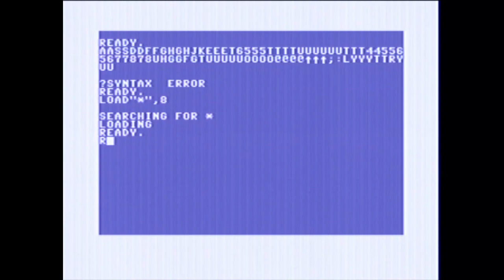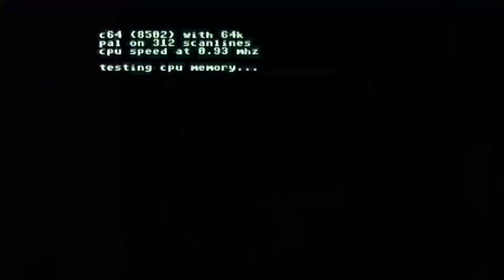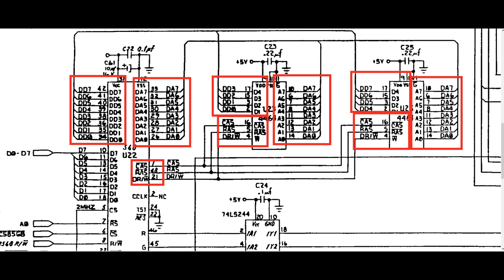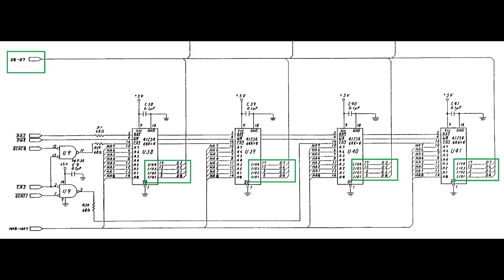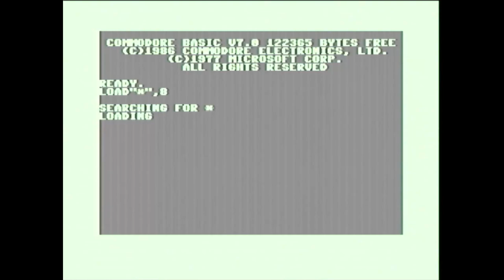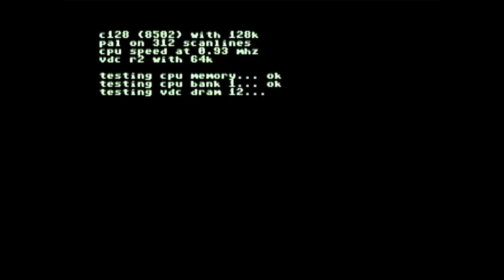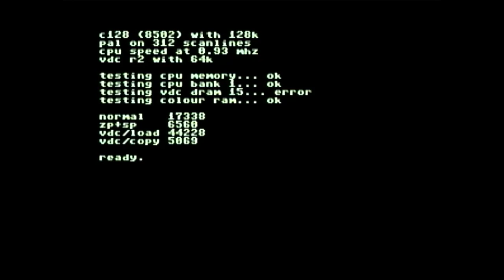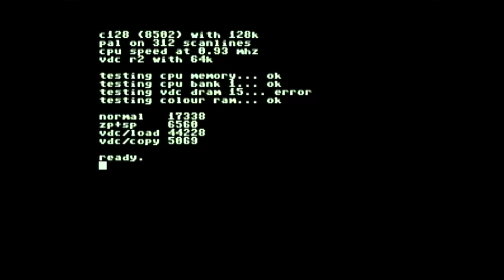Commodore C128. VDC Ram Tauschen und Fehlersuche. ( #50/23 )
Schaut bitte bis zum Ende. Da erzähle ich einiges ist wichtig.
Wenn da jemand helfen möchte Finanzell oder Hardware mäßig bitte schaut bis zum Ende.  Jetzt am Schluss hat er Völlig aufgegeben, Spannungen sind aber da. Kann nur irgend wie an den Chips liegen. Der VDC ist wohl zu 80% kaputt.

Und Finanziell ist es ein loch ohne Ende. da ist es bald günstiger für etwa 300-400€ einen Anderen gebrauchten C128D-CR zu kaufen.
Und meinen als Teile Spender herzunehmen.

Heiko Remus
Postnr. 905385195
Packstation 102
23556 Lübeck